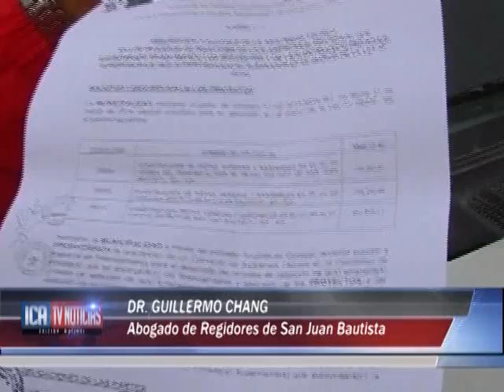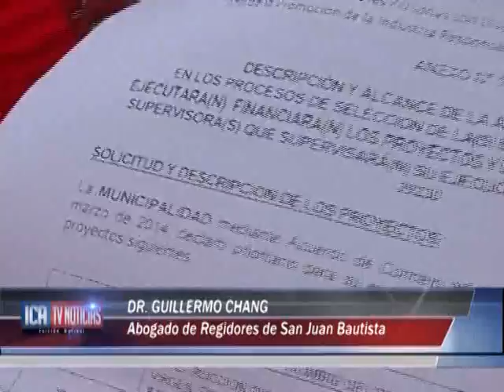ABOGADO DE REGIDORES SJB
EL DR. GUILLERMO CHANG ABOGADO DEFENSOR DE LOS REGIDORES DE OPOSICION A LA GESTION DEL ALCALDE DE SAN JUAN BAUTISTA MANIFESTÓ QUE JORGE QUISPE SAAVEDRA EN SU DESESPERACION  ESTÁ CAYENDO EN SERIA IRREGULARIDADES QUE PODRÍA CONLLEVAR EN OTRA DENUNCIA PENAL COTRA EL POR DELITO CONTRA LA FE PUBLICA